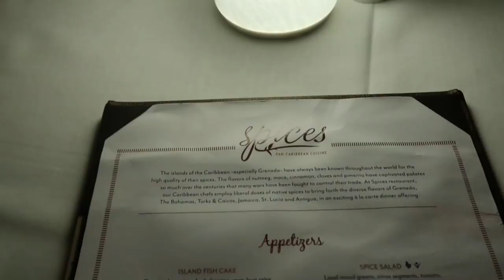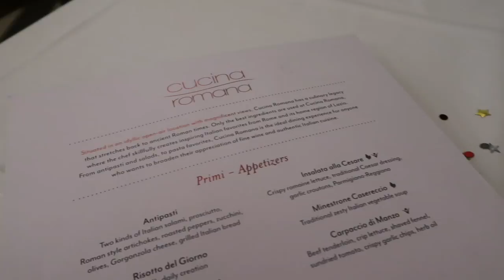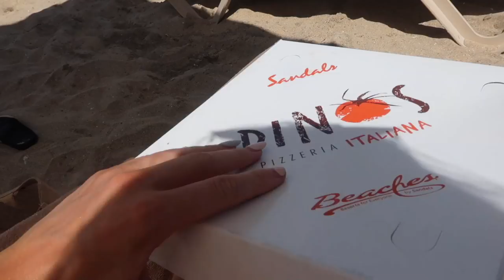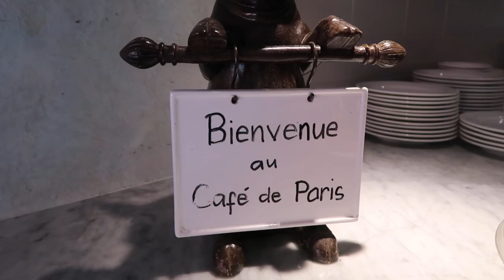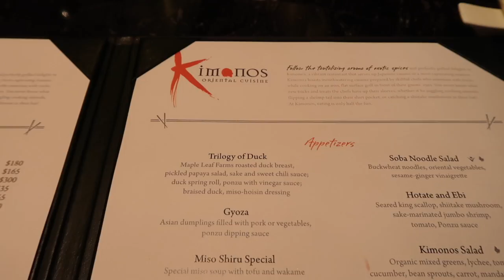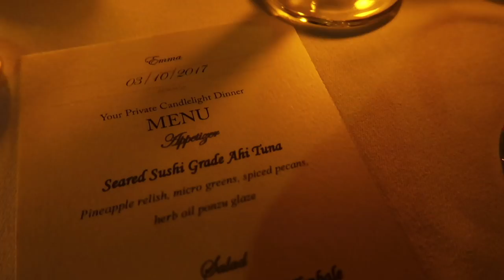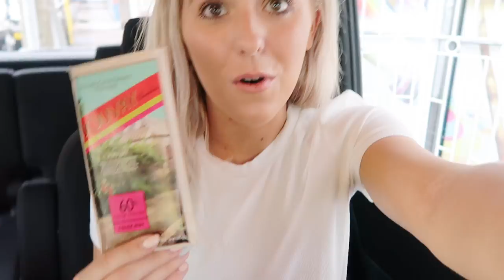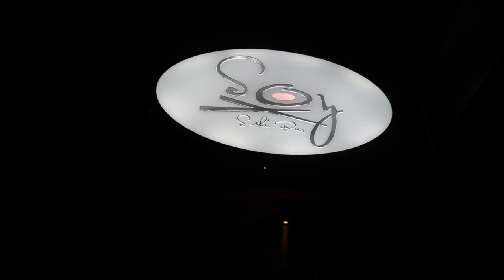GRENADA TRAVEL VLOG, SANDALS LA SOURCE GRENADA VLOG - SANDALS RESORT AND HOTEL REVIEW | Em Sheldon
Open me up for more info! We headed to Grenada to explore! We visited St Georges, the waterfalls in Grenada and more, we stayed at Sandals Grenada.

Hotel: Sandals Grenada with special mentions to Kerry, Crystal, Glendon, Antonio and Davey gifted press stay

Things I wore on this video

ETC

My hair: Louise does the colour at Sassoon Leeds, Conor and Tatty do my blow dries. Lee does my cut at Sassoon Manchester.

My Uber code: EMTALKS10 for £10 free